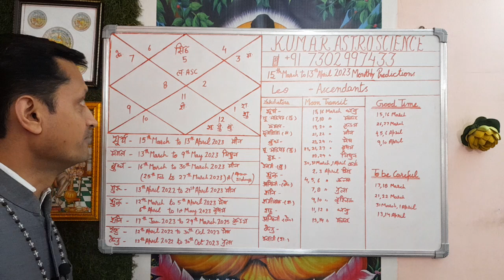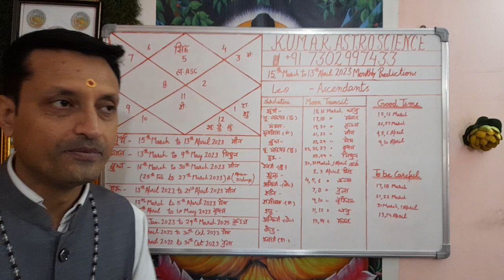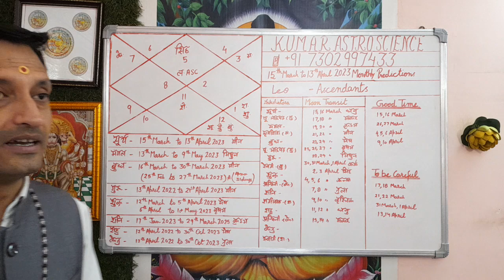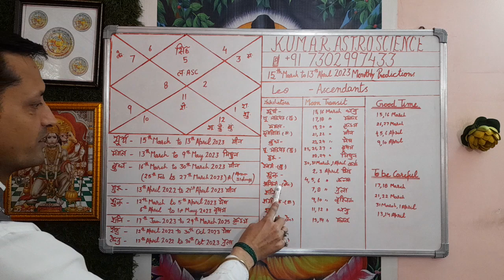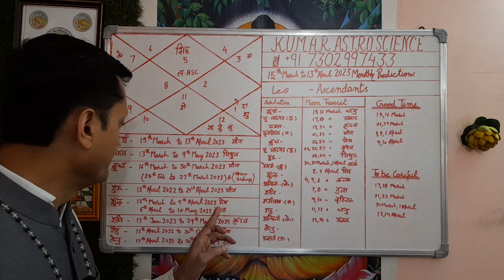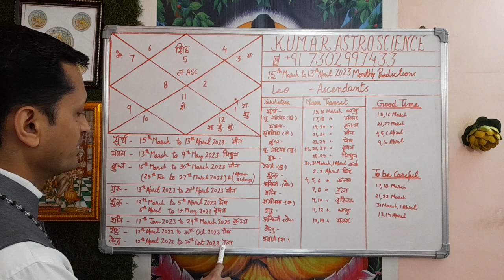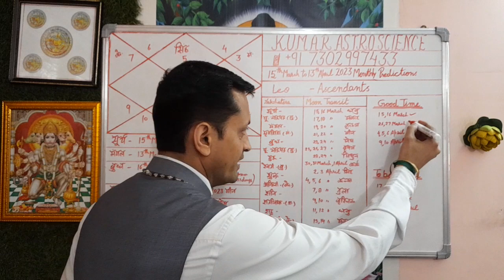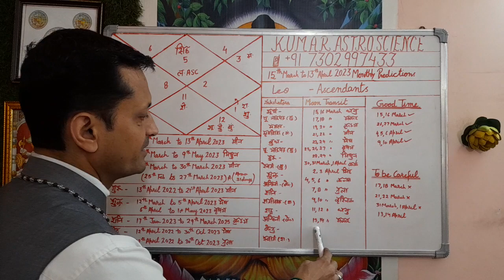सिंह लग्न / Leo Ascendants | 15th March to 13th April 2023 | Monthly Predictions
Aaj ke Is Video me Leo Ascendants 15th March to 13th April 2023 Monthly Predictions ke vishay me bataya ha.

    astrology predictions/analysis and that I cannot
    be held responsible in any way for adverse
    consequences. Astrology is an ancient art of
    analyzing the birth chart and has its limitations.
    You are, hereby, advised to exercise common sense
    while reading the analysis.